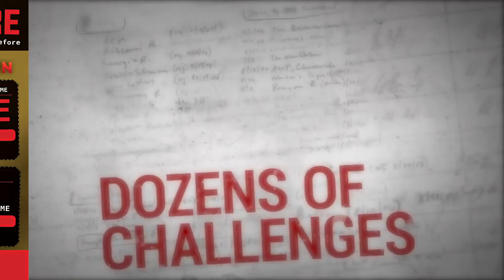Great Room Escape Christmas Ad